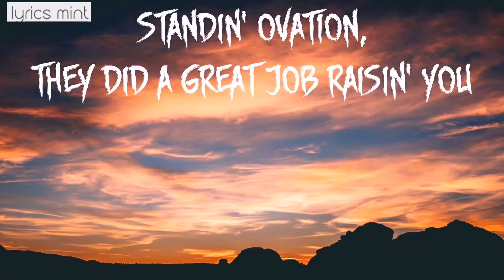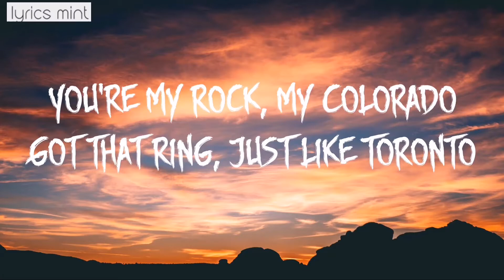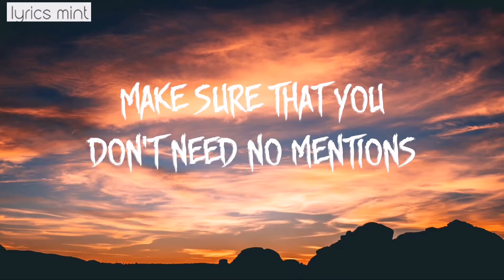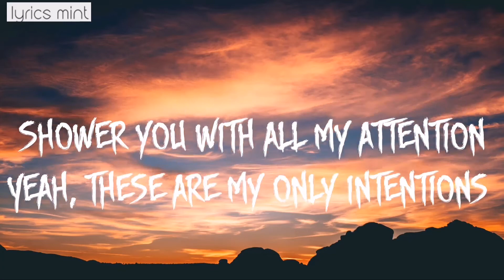Justin Bieber - Intentions (Lyrics) ft. Quavo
🎤 Lyrics: Justin Bieber - Intentions (ft. Quavo)

Got them same goals, they don't wanna be independent ('Pendent)
It's fifty-fifty percent in (Fifty)
Attention, we need commitment (Oh)
We gotta both admitted (Both)